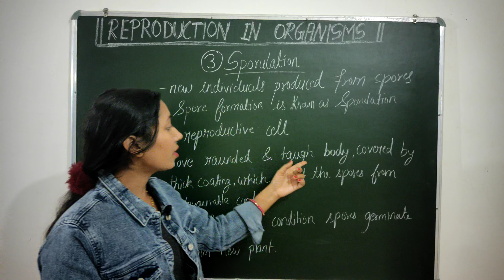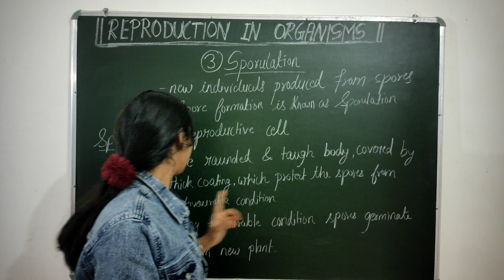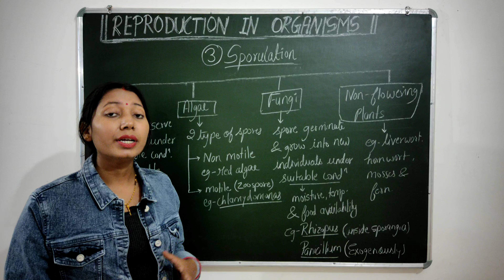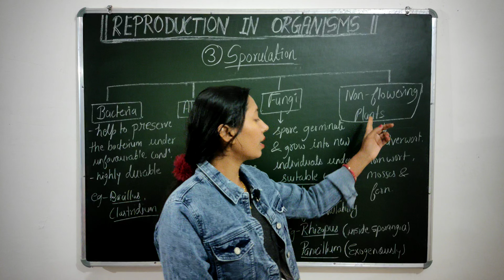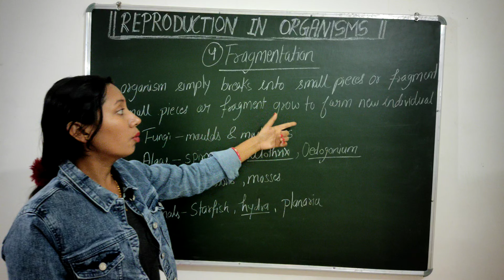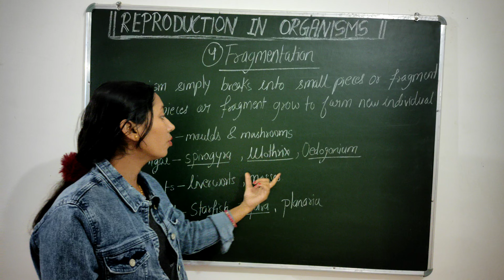Sporulation and fragmentation | types of asexual reproduction | Class 12 biology (NCERT) / NEET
This video covers the following topics of class 12 biology  NCERT chapter -1 REPRODUCTION IN ORGANISMS -

•Asexual Reproduction - sporulation
                                           Fragmentation
Spores
Types of spores
Motile spores/zoospores
Non motile / aplanospores
ORGANISMS which reproduce by spore formation
Fragmentation
Organisms which show fragmentation
Examples